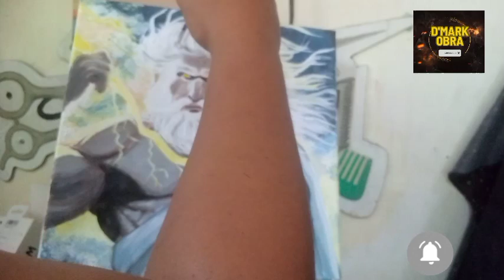The Greeks Gods of the Thunder/ D'mark Obra 06/25/24